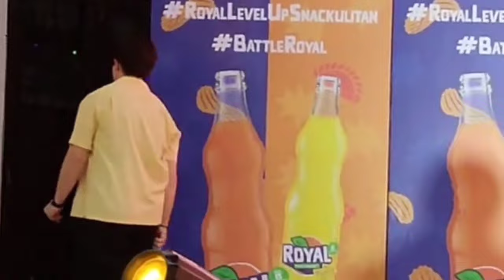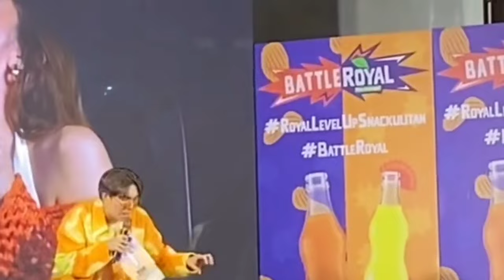FULL VIDEO: MAVY Legaspi at KYLINE Alcantara AWRWARD at DI NAGPAPANSINAN sa Royal Event nila! SAKIT💔